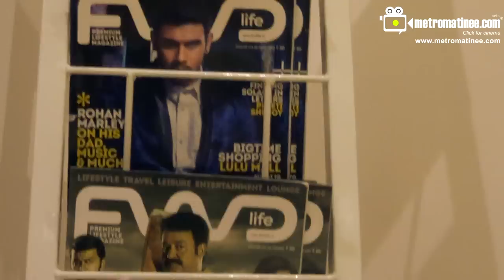FWD Magazine Cover Launch - Rajiv Pillai & Shritha Shiva Das May 2013